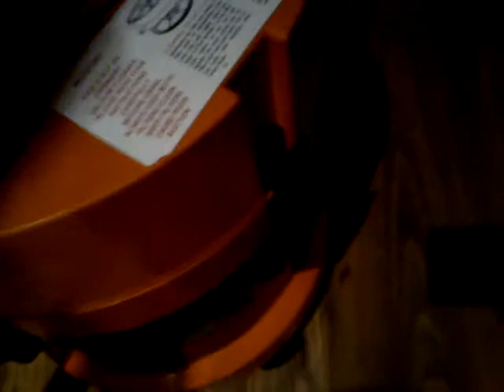Odkurzacz piorący VAX 121 - pranie dywanu / VAX 121 vacuum cleaner